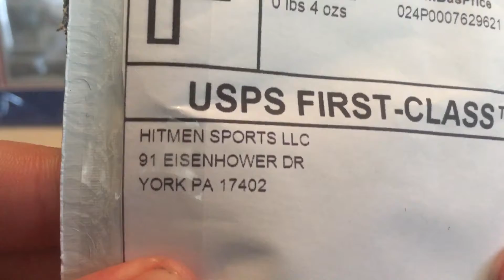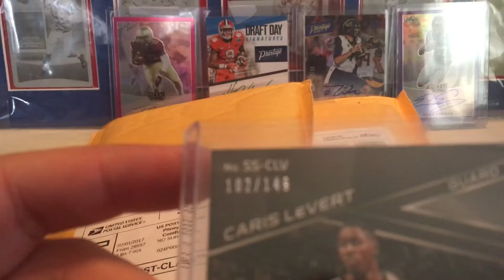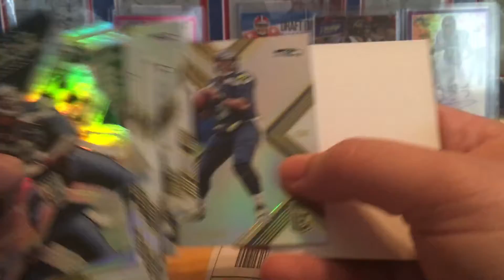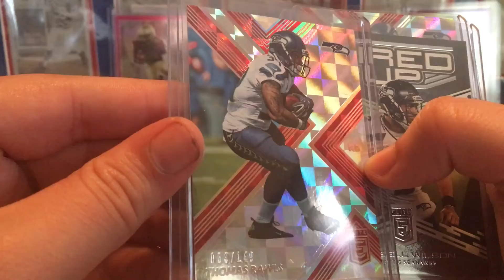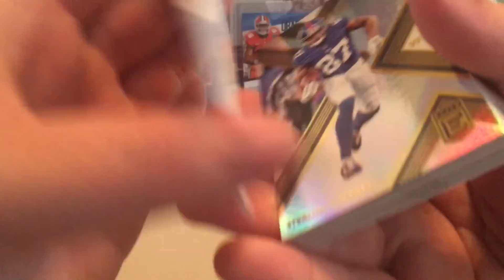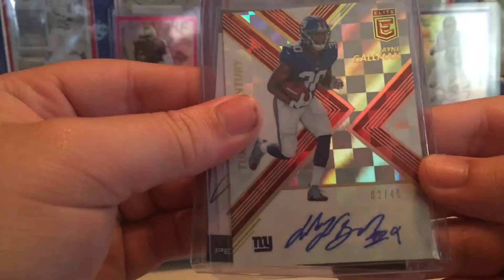Mail day July 3